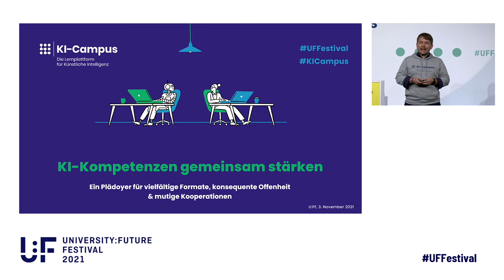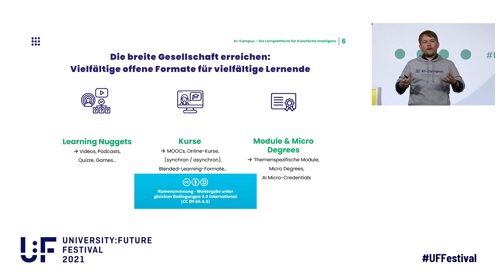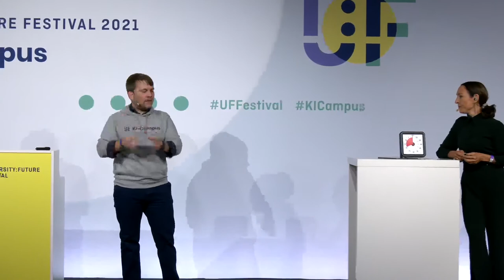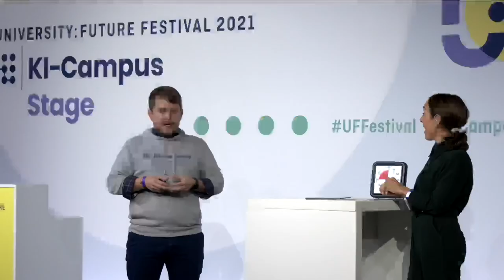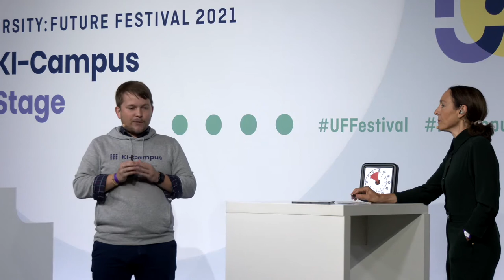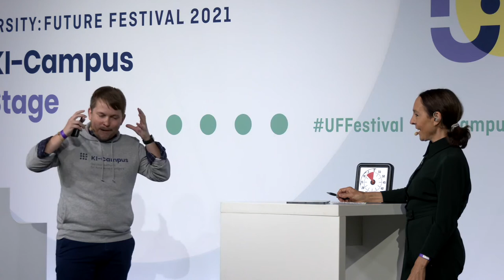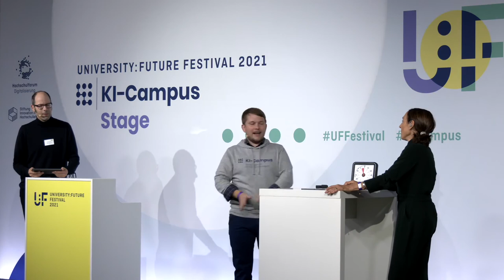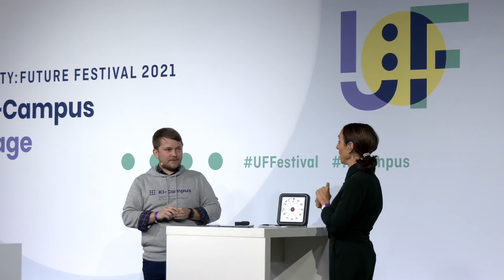Florian Rampelt - Begrüßung zur KI-Campus-Stage - University:Future Festival 2021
Begrüßung zur KI-Campus-Stage und Vorstellung des KI-Campus, der Lernplattform für Künstliche Intelligenz moderiert von Andrea Thilo und Dr. Aljoscha Burchardt
Stellv. Projektleiter vom DFKI (KI-Expertise und Community).

Vorstellung von:

Florian Rampelt
Florian Rampelt ist Geschäftsstellenleiter des KI-Campus und stellvertretender Geschäftsstellenleiter des Hochschulforums Digitalisierung.

Wie gelingt es, das Thema Künstliche Intelligenz ansprechend zu vermitteln und KI- und Datenkompetenzen in der Breite zu stärken? Dieser Aufgabe hat sich der KI-Campus gestellt. Die Lernplattform für Künstliche Intelligenz bietet Lernenden kostenlose Online-Kurse, Videos und Podcasts in unterschiedlichen Themenfeldern. Der Stifterverband, das Deutsche Forschungszentrum für Künstliche Intelligenz (DFKI), das Hasso-Plattner-Institut (HPI), NEOCOSMO und das mmb Institut entwickeln den vom Bundesministerium für Bildung und Forschung (BMBF) geförderten KI-Campus gemeinsam mit zahlreichen Partnern.

Der KI-Campus, die Lernplattform für Künstliche Intelligenz, betreute als Track-Partner des University:Future Festivals die KI-Campus-Stage zum Thema KI in der Hochschulbildung. Mehr zum KI-Campus